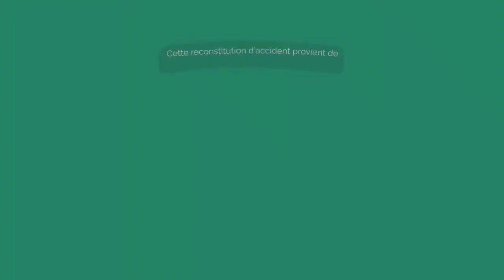Les angles morts à vélo